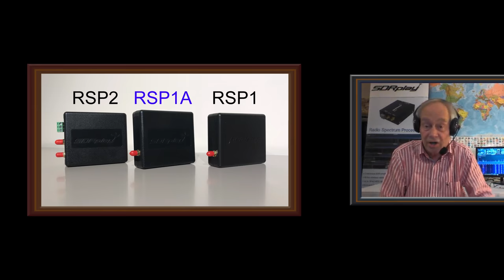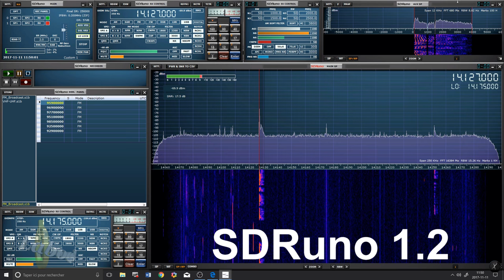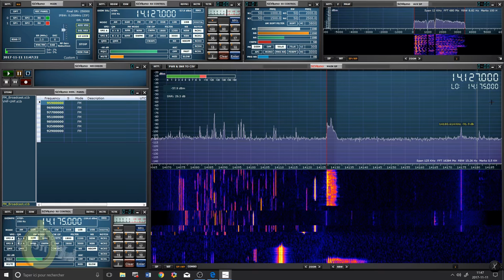NEW SDRplay RSP1A 14 bit SDR receiver - Interview with Jon Hudson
The new RSP1A explained by Jon Hudson from SDRplay.

The SDR-play RSP1A is a major upgrade to the popular RSP1- it is a powerful wideband full featured 14 bit SDR which covers the RF spectrum from 1 kHz to 2 GHz. All it needs is a PC and an antenna to provide excellent communications receiver functionality. Combined with the power of readily available SDR receiver software (including SDRuno supplied by SDRplay) you can monitor up to 10 MHz of spectrum at a time. Documented API allows developers to create new demodulators or applications around the platform.

KEY BENEFITS
- Covers all frequencies from 1 kHz through LF, MW, HF, VHF, UHF and L-band
- Excellent dynamic range for challenging reception conditions
- Low levels of spurious responses
- Works with all the popular SDR software (including HDSDR, SDR Console, Cubic SDR and SDRuno)
- ExtIO based plugin available
- Software upgradeable for future standards
- Strong and growing software support network
- API provided to allow demodulator or application development
- Multiplatform driver and API support including Windows, Linux, Mac, Android and Raspberry Pi 2/3
- Up to 16 individual receivers in any 10MHz slice of spectrum using SDRuno
- Calibrated S meter and power measurements with SDRuno
- Ideal for monitoring of ISM/ IoT/ Telemetry bands 2 GHz
- Ideal for portable operation

KEY FEATURES
- Continuous coverage from 1 kHz to 2 GHz
- Up to 10 MHz visible bandwidth
- Powers over the USB cable with a simple type B socket
- 14-bit ADC silicon technology (not another 8 bit dongle!)
- 11 high-selectivity, built in front-end preselection filters
- Software selectable AM/FM and DAB broadcast band notch filters
- Software selectable multi-level Low Noise Preamplifier
- Bias -T power supply for powering antenna-mounted LNA
- RF shielding layer inside case
- SDRuno—World Class SDR software
- Documented API for new apps development
- Single SMA antenna socket covering entire frequency range

73